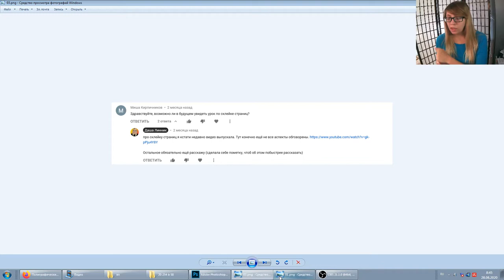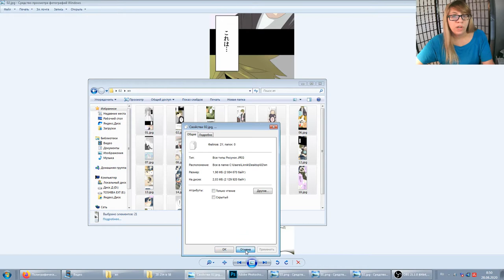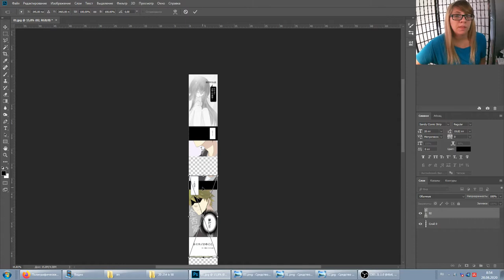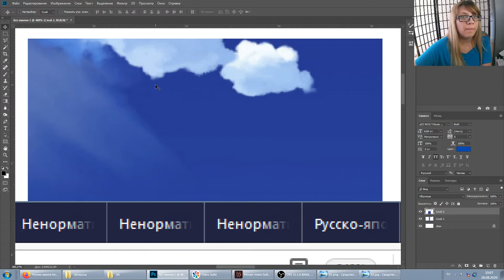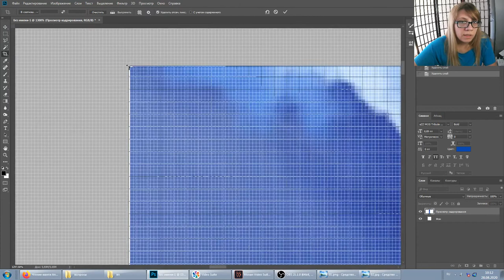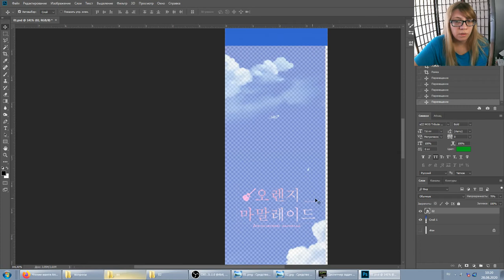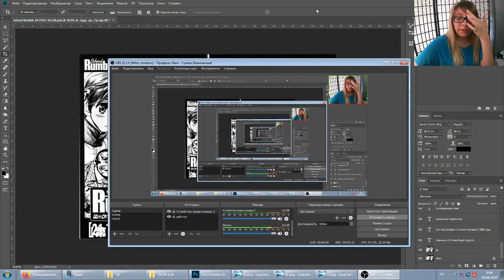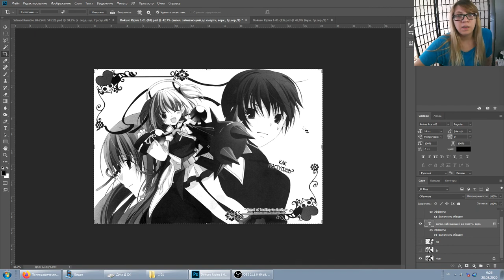Эдит - 2 вида склеивания манги - длинная веб-манга и стандартный разворот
Обещанная ссылка, где есть видео "как скачать сканы манги с японских читалок"